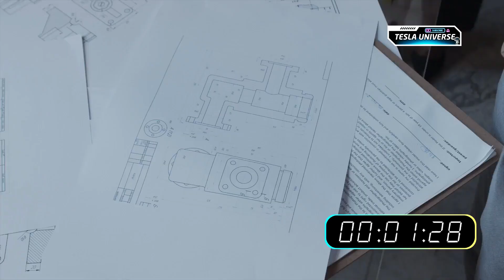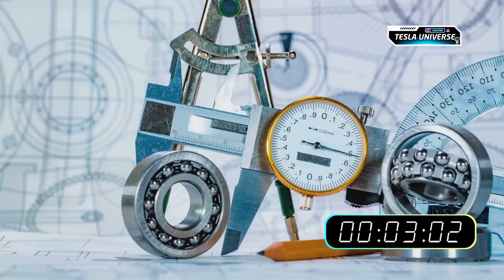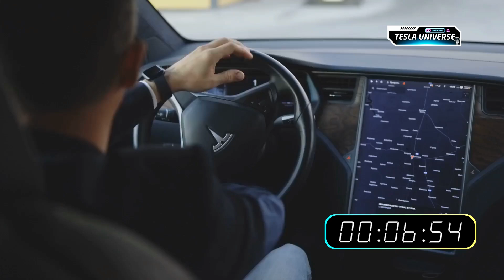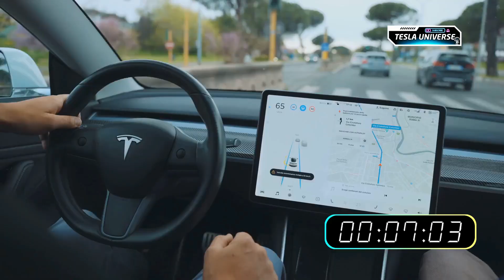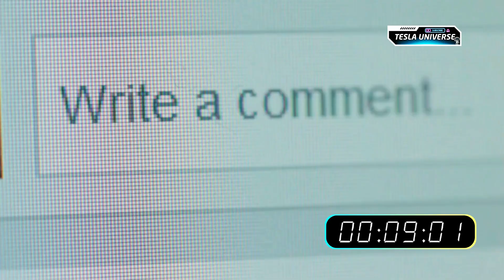Unveiling the Future: 5 Mind-Blowing Tesla Bot Gen 3 Features Elon Musk Won't Reveal!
5 Mind-Blowing Ambitions Behind Tesla Bot Gen 3 (Optimus) | Elon Musk’s Real Vision

Elon Musk’s Optimus, the Tesla Bot Gen 3, is more than just a household helper. In this video, we reveal five revolutionary ambitions that go far beyond folding laundry or taking out the trash. Discover how Tesla’s humanoid robot could transform industries, redefine labor, and even reshape society itself. From collective AI learning and near-human dexterity to empathetic assistance, self-replication, and an on-demand robotic workforce, we break down the real future Musk is building—one that most people haven’t even begun to imagine.

Tesla Bot, Optimus, Elon Musk, humanoid robot, AI robotics, Tesla Optimus, future of work, robotic automation, artificial intelligence, Tesla factory robots, collective learning, robotic hands, social robots, self-replicating robots, on-demand labor,

What job do you think the Tesla Bot could do that no one is talking about? Drop your ideas in the comments!

⏱️⏱️VIDEO CHAPTERS⏱️⏱️
00:00:00 - Tesla Bot Gen 3: Revolutionary Home Robot Explained
00:00:30 - How Optimus Learns: AI, Sensors, and Collective Intelligence
00:01:53 - Human-Like Dexterity: Tesla Bot’s Advanced Robotic Hands
00:03:40 - Optimus in Healthcare and Elder Care: Socially Aware Robots
00:05:38 - The Future of Work: Robot Self-Replication and On-Demand Labor